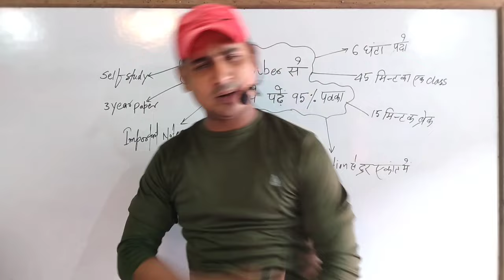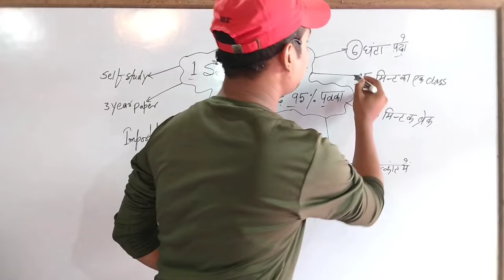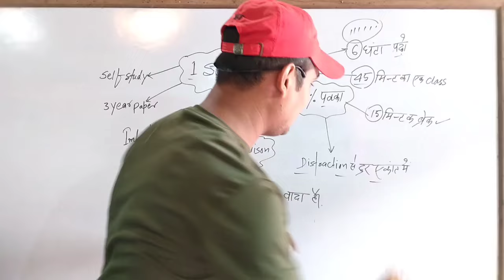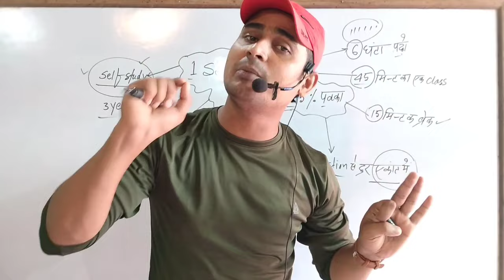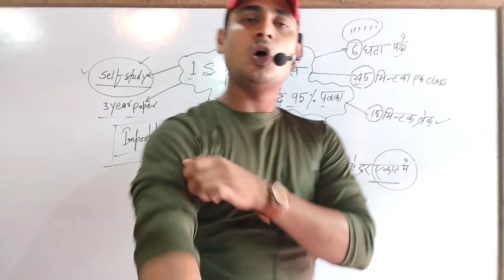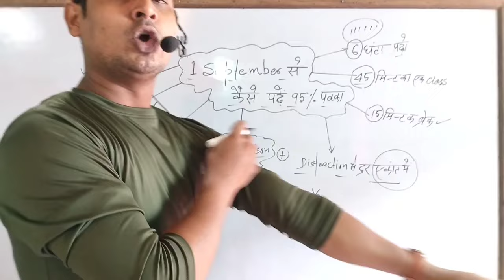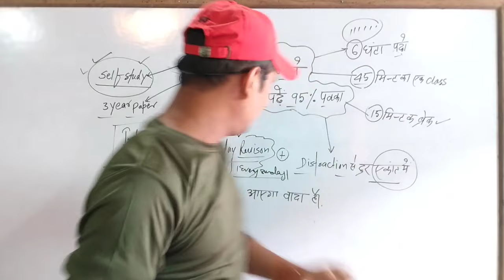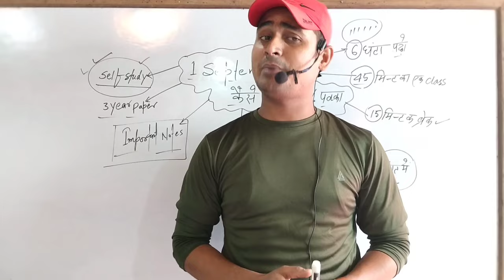सितंबर से पढ़कर 95+ कैसे लाएं | BSEB 10TH, 12TH धांसू ट्रिक 2025 | बस ये कर लो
उर्दू हिन्दी objective ka link

उर्दू कवायद का पूरा video ka link

Class 10th Hindi vyakaran all videos link

Class 10th urdu all chapter playlist link

Class 10th Hindi all chapter play list link

10th ,हिंदी book, हिंदी व्याकरण  ऊर्दू book ऊर्दू क़वायद की पूरी तैयारी आपको कराई जाएगी
औऱ
12th हिंदी,उर्फ,इंग्लिश,हिस्ट्री,पोलिटिकल ,यानी पूरा subjets पढ़ाया जाएगा